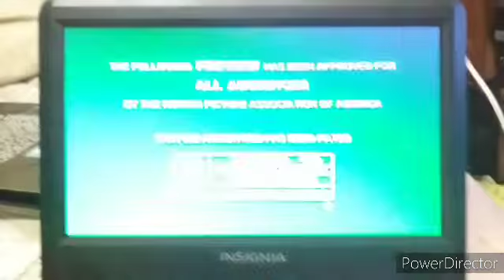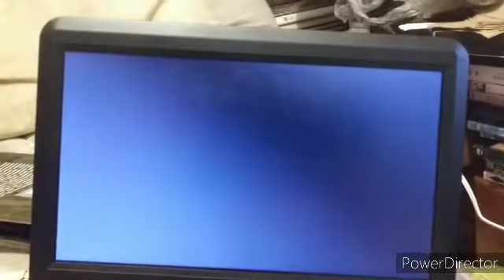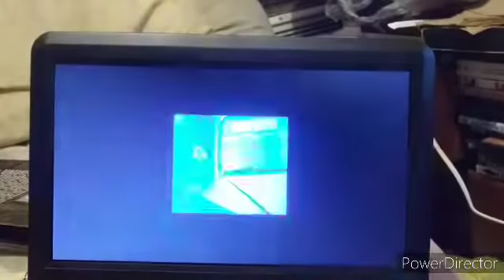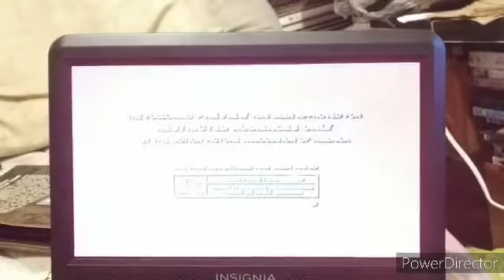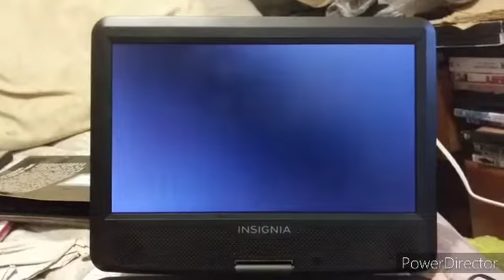Trailers From Cabin Fever 2003 DVD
1. Cabin Fever Trailer
2. The Job Trailer
3. Serial Killing 101 Trailer